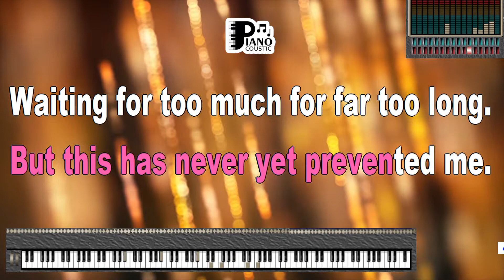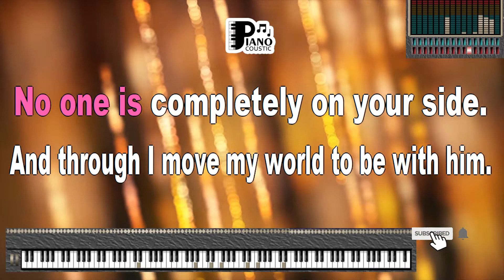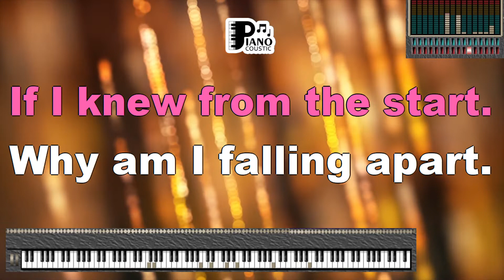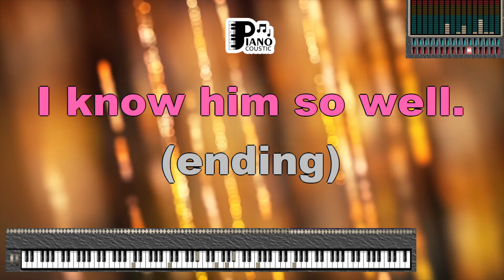I KNOW HIM SO WELL WHITNEY HOUSTON KARAOKE LYRICS VERSION PSR S975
Title: "I Know Him So Well" by Whitney Houston: A Melodic Exploration of Love and Relationships with Karaoke Lyrics Version (PSR S975)

Introduction

"I Know Him So Well" is a soulful and heartfelt song originally performed by Whitney Houston in collaboration with her mother, Cissy Houston. Released in 1988 as part of the album "One Moment in Time: The 1988 Summer Olympics Album," this emotionally charged duet explores the complexities of love and relationships. In this article, we will delve into the profound meaning behind "I Know Him So Well" and how the Karaoke Lyrics Version (PSR S975) enhances the listening experience, allowing audiences to connect deeply with the song's themes of understanding, introspection, and the dynamics of human connection.

Whitney Houston: A Voice Like No Other

Whitney Houston was renowned for her unparalleled vocal talent and her ability to convey deep emotions through her music. "I Know Him So Well" is a testament to her vocal prowess and her capacity to create a poignant narrative through song.

Karaoke Lyrics Version (PSR S975): A Harmonious Musical Journey

Karaoke versions of songs provide listeners with an interactive way to engage with their favorite tracks. The Karaoke Lyrics Version (PSR S975) takes this experience to the next level, offering exceptional sound quality and on-screen lyrics that synchronize perfectly with the music. This format encourages not only singing along but also immersing oneself in the song's intricate emotions and storytelling.

Let's explore the lyrics of "I Know Him So Well" to uncover its profound message:

"Wasn't it good?
Oh, so good
Wasn't he fine?
Oh, so fine."

These opening lines convey a sense of nostalgia and reminiscence. The singer reflects on the past and the deep connection they once shared with someone.

"Isn't it madness
He won't be mine?
But in the end, he needs
A little bit more than me."

Here, the lyrics touch on the bittersweet realization that, despite a strong connection, the other person's needs and desires may lead them in a different direction.

Conclusion

"I Know Him So Well" by Whitney Houston is a poignant exploration of love, understanding, and the complexities of human relationships. The Karaoke Lyrics Version (PSR S975) offers a unique opportunity for listeners to engage with this emotionally charged song, allowing them to sing along while fully immersing themselves in the narrative.

As we sing along to the lyrics of "I Know Him So Well," we are reminded of the multifaceted nature of love and the intricate dance of emotions that accompany it. Whitney Houston's extraordinary vocal performance and the song's introspective lyrics serve as a reminder that, in the journey of love and connection, there are moments of joy, longing, and understanding. "I Know Him So Well" encourages us to embrace the depth of our emotions and appreciate the unique experiences that shape our relationships.

Nothing is so good it lasts eternally
Perfect situations must go wrong
But this has never yet prevented me
From wanting far too much for far too long
Looking back, I could have done it differently
Won a few more moments, who can tell?
But it took time to understand the man
Now at least I know, I know him well
Wasn't it good, Wasn't it fine
Isn't it madness he can't be mine
But in the end, he needs a little more than before
Security, he needs his fantasy and freedom
I know him so well
No one in your life is with you constantly
No one is completely on your side
And though I move my world to be with him
Still the gap between us is too wide
Looking back, I could have played it differently
Learned about the man before I fell
But I was ever so much younger then
Wasn't it good (oh so good), Wasn't it fine (so fine)
Didn't I know how it would go
If I knew from the start
Why am I falling apart
Wasn't it fine
It took some to understand him
Hoo ooh I know him so well